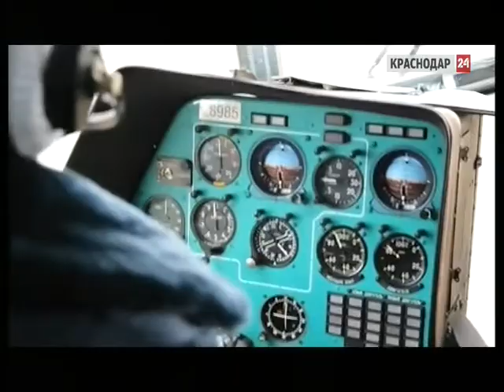Авиаполицейские устроили краснодарским школьникам экскурсию на вертолете